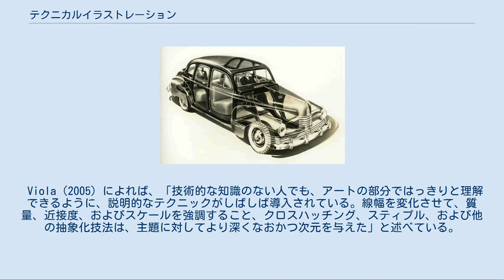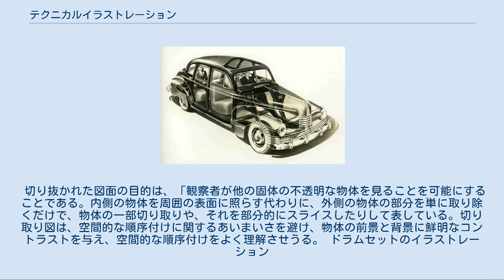テクニカルイラストレーション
拡張カードの接続方法を図解した3Dテクニカルイラストレーション テクニカルイラストレーション（英: Technical Illustration）とは、技術的な性質の情報を視覚的に伝達するイラストレーションの用法である。
製図やダイアグラムの構成要素ともなる。
一般的に「何らかの情報を視覚的な経路により人間の受け手に効果的に伝達する表現力あるイメージを作り出すこと」を目的とする。
 Viola（2005）によれば、「技術的な知識のない人でも、アートの部分ではっきりと理解できるように、説明的なテクニックがしばしば導入されている。線幅を変化させて、質量、近接度、およびスケールを強調すること、クロスハッチング、スティプル、および他の抽象化技法は、主題に対してより深くなおかつ次元を与えた」と述べている。
 概して、テクニカルイラストレーションは技術的知識を持たない受け手を対象に主題を描出し説明する必要がある。
従って視覚イメージは大きさや比率に関しては正確でなくてはならず、「受け手の興味と理解を引き出すために対象物が何であるか・何をしているかの全体的な印象」を提供するものである必要がある。
 透視図法で描かれた小さなキッチン エンジンを描いた標準的な線によるイラストレーション。
透視図法と線描技術の実践例 今日では、テクニカルイラストレーションはコミュニケーションの種類によって3つに分類される： 一般人対象のコミュニケーション 自動車や家電製品などに見られる図解入りの取扱説明書のように、一般大衆に情報を伝える。
このタイプのテクニカルイラストレーションは一般人にも理解できる単純な用語と記号を用いる。
 工学・科学の専門的なコミュニケーション 技術者・科学者が同業者に仕様などを伝える。
この用法では、独自の複雑な用語と専門的な記号が用いられる。
例としては原子力、航空宇宙、軍事などの領域がある。
機械、電気、建築から 工学、その他さまざまな分野へとさらに細分化される。
 高い技術を持つ専門家同士のコミュニケーション 技術者が、その分野について高い技術を持つが技術者ではない人に情報を伝える。
利用者・オペレーター向けのドキュメンテーションに見られるイラストレーションがその例である。
このタイプのイラストレーションは非常に複雑で、数値制御の機械を操作するための教材に用いられるイラストレーションなどに見られるように一般人には理解できない用語や記号が用いられる。
 テクニカルコミュニケーションで用いられる図の主な種類には次のものがある： テクニカルイラストレーションには軸測投影法と呼ばれるさまざまな基本的な機械製図法が用いられる： 作図には紙に書く製図用具のほか、コンピュータのドローソフトや、写真トレースなどの手法も用いられる CADなどを使用したテクニカルイラストレーションでは、平面への投影だけではなくホログラフィーや立体視のような立体的な映像出力や3Dプリンタなどによるラピッドプロトタイピングのような実体の出力も用いられる。
 ナッシュ600、1940年代のアメリカ車の断面図面 詳細は「切り抜き図」を参照 切り抜き図は 3次元モデルの表面の一部がその外部との関係でモデルの内部を示すために一部を除去して表された技術的な説明図。
 切り抜かれた図面の目的は、「観察者が他の固体の不透明な物体を見ることを可能にすることである。内側の物体を周囲の表面に照らす代わりに、外側の物体の部分を単に取り除くだけで、物体の一部切り取りや、それを部分的にスライスしたりして表している。切り取り図は、空間的な順序付けに関するあいまいさを避け、物体の前景と背景に鮮明なコントラストを与え、空間的な順序付けをよく理解させうる。 ドラムセットのイラストレーション